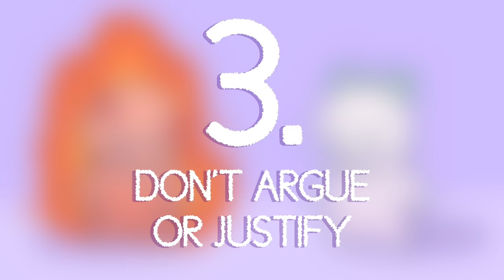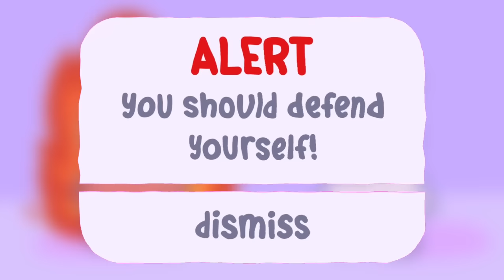How To Deal With a Toxic Family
Do you suspect that you might have toxic family members? Whether it's your parents, your siblings, or your cousins, toxic family members can be anyone in close proximity who has an influence over your physical and emotional space. In this video, we discuss strategies to deal with toxic family members so that you can lead a mentally more stable life.

PLEASE CONSIDER SHARING THIS VIDEO WITH SOMEONE WHO MIGHT NEED IT.

Writer: Daila Ayala
Script Editor: Denise Ding
Script Manager: Kelly Soong
Animator: Daniela Herrera
YouTube Manager: Cindy Cheong

REFERENCES:

Campbell, S. (2020, February 28). Do You Have Toxic Family Members? Here Are Some Ways To Deal With Them. Mind Body Green.

McQueen, J., & Smith, M. W. (2021, April 14). Toxic Family Members: How to Deal With Them. WebMD.

Young, K. (2020, August 6). Toxic People: 16 Practical, Powerful Ways to Deal With Them. Hey Sigmund.